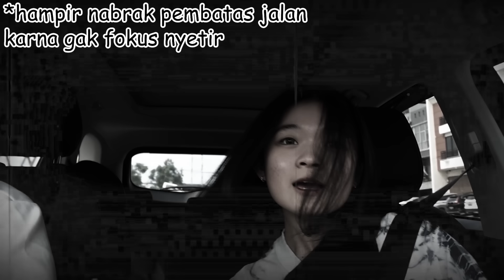BARU KENAL LANGSUNG SAYANG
KALAU LIKES NYA TEMBUS 100K.
VIDEO Q & A SAMA EUNICE LANGSUNG GW UPLOAD BESOK MALAM